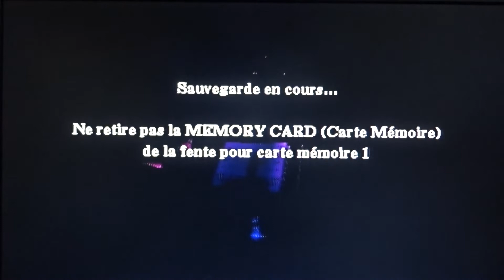Let's play Harry Potter à l'école des sorciers #3 : Les cachots avec le cours de potions de Rogue.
3ème partie avec la fin de la zone du parc et le début de la zone des cachots avec le cours de potions